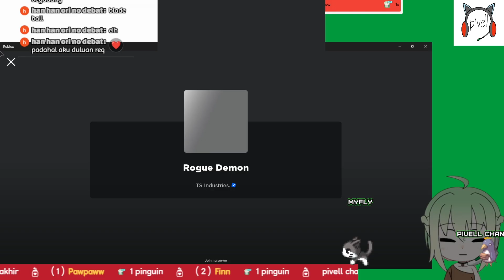#341 ARSEN Rogue Demon {Roblox}